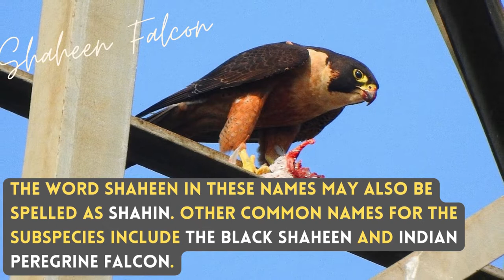SHAHEEN FALCON | Birds of Sri Lanka with Mihela | Black Shaheen, Indian Peregrine Falcon | Call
SHAHEEN FALCON | Birds of Sri Lanka with Mihela | Black Shaheen, Indian Peregrine Falcon | Call / Sound

Local Names  :   Shaheen kurulugoya, ෂහීන් කුරුළුගොයා, ফ্যালকন, बाज के नाम से जाना जाता, 鹘, ΓΕΡΑΚΙ, ŞAHİN, FAUCON, FALKE, ફાલ્કન, फाल्कन, FALCO, ಫಾಲ್ಕನ್, ഫാൽക്കൺ, फाल्कॉन, ਫਾਲਕਨ, СОКОЛ, HALCÓN, பால்கன், ఫాల్కాన్, فالکن, فالكون
Afrikaans Swerfvalk
Albanian Krahëthata
Arabic شاهين
Armenian Սապսան
Asturian Falcñn comñn
Azerbaijani Şahin
Basque Belatz handia
Bulgarian Сокол скитник
Catalan Falcó pelegrí
Chinese 遊隼
Chinese (SIM) 游隼
Croatian sivi sokol
Czech sokol stěhovavý
Danish Vandrefalk
Dutch Slechtvalk
English Peregrine Falcon
English (United States) Peregrine Falcon
Faroese Ferðafalkur
Finnish muuttohaukka
French Faucon pèlerin
French (France) Faucon pèlerin
Galician Falcón peregrino
German Wanderfalke
Greek Πετρίτης
Haitian Creole (Haiti) Grigri pelren
Hebrew בז נודד
Hungarian Vándorsólyom
Icelandic Förufálki
Indonesian Alap-alap kawah
Italian Falco pellegrino
Japanese ハヤブサ
Korean 매
Latvian Lielais piekūns
Lithuanian Sakalas keleivis
Malayalam കായൽപ്പുള്ള്
Marathi शाहीन
Mongolian Эгэл шонхор
Norwegian vandrefalk
Persian شاهین بحری
Polish sokół wędrowny
Portuguese (Angola) Falcão-peregrino
Portuguese (Brazil) falcão-peregrino
Portuguese (Portugal) Falcão-peregrino
Romanian Șoim călător
Russian Сапсан
Serbian Sivi soko
Slovak sokol sťahovavý
Slovenian Sokol selec
Spanish Halcón Peregrino
Spanish (Argentina) Halcón Peregrino
Spanish (Chile) Halcón peregrino
Spanish (Costa Rica) Halcón Peregrino
Spanish (Cuba) Halcón peregrino
Spanish (Dominican Republic) Halcón Peregrino
Spanish (Ecuador) Halcón Peregrino
Spanish (Honduras) Halcón Peregrino
Spanish (Mexico) Halcón Peregrino
Spanish (Panama) Halcón Peregrino
Spanish (Paraguay) Halcón peregrino
Spanish (Peru) Halcón Peregrino
Spanish (Puerto Rico) Falcón Peregrino
Spanish (Spain) Halcón peregrino
Spanish (Uruguay) Halcón Peregrino
Spanish (Venezuela) Halcón Peregrino
Swedish pilgrimsfalk
Thai เหยี่ยวเพเรกริน
Turkish Gökdoğan
Ukrainian Сапсан

Falco peregrinusm peregrinator, The shaheen falcon is a non-migratory subspecies of the peregrine falcon. The word shaheen in these names may also be spelled as shahin. Other common names for the subspecies include the black shaheen and Indian peregrine falcon. found mainly in the Indian subcontinent. it is adapted to taking prey in the air and an achieve a speed of 240 kmh in level flight when diving after prey it can exceed speeds of 320 kmh. Their calls are like ... Named locally as Shaheen kurulugoya or Peri kurulugoya.

1. Color Variations/Changes in plumage/feathers in male, female, breeding and none breading, juvenile, baby and chicks in different seasons
2. Find out how they call, sound, in flight sound, dance, mating season
3. What are their food, nest, what the nest made of, fights, catch their pray, how they dive to catch fish
4. Community Habitat distributions across the globe with their migration and their migration path and whether they are endemic to region or geography or which countries
5. Finally how they dive, walking techniques, how they dry themselves
6. Name Translation in Sinhala, Hindi, Tamil, Urdu, Malayalam, Panjabi, Bengali, Telugu, Marathi, Urdu, French, German, Italian, Spanish, Turkish, Russian, Chinese, Greek

Kannur, Kerala, India
23 Aug 2021
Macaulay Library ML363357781